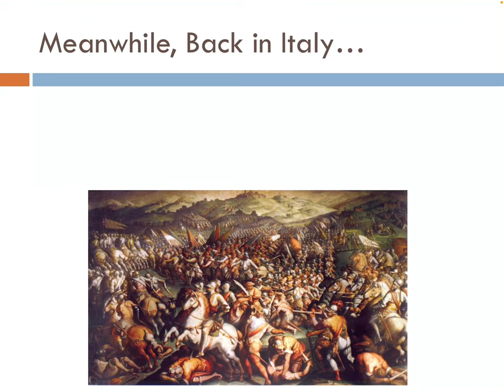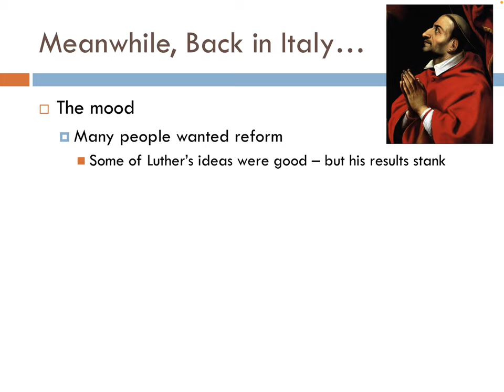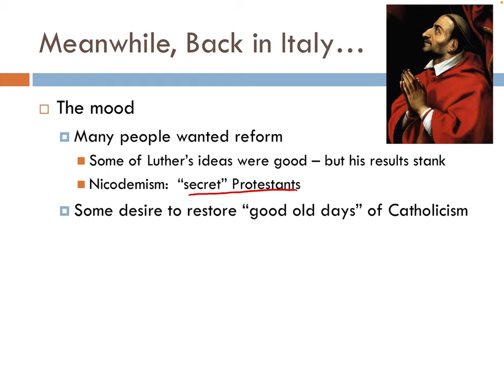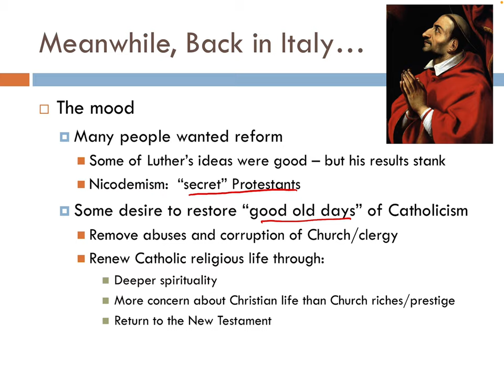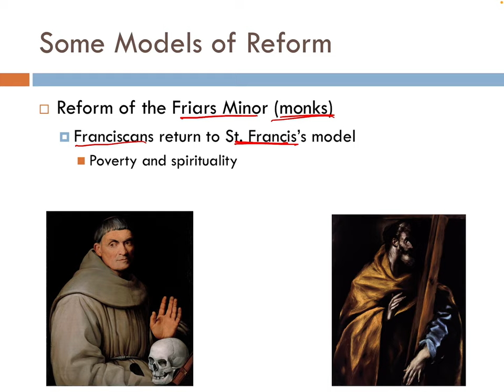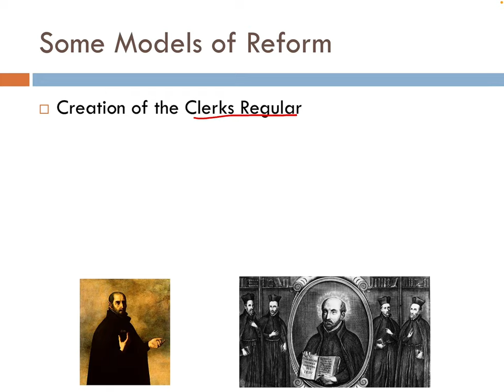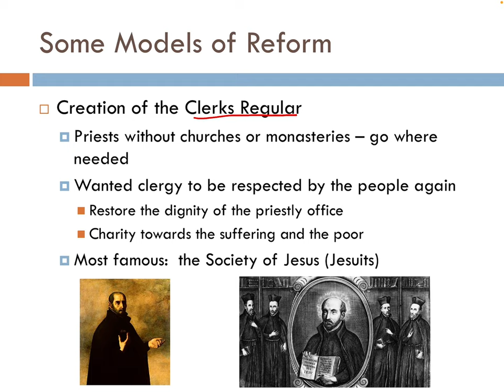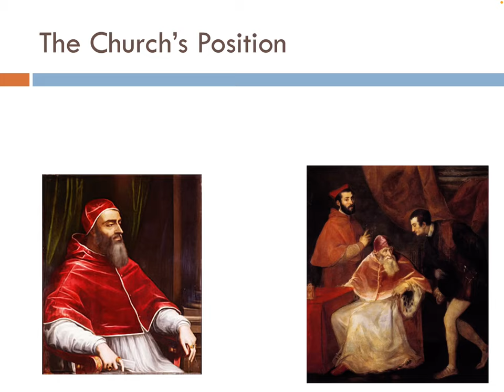HON Counter 1